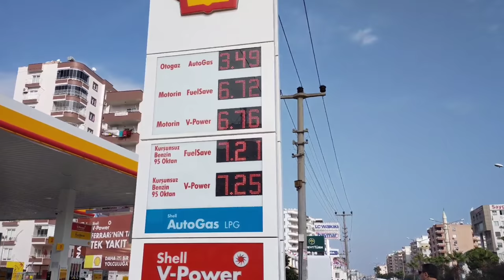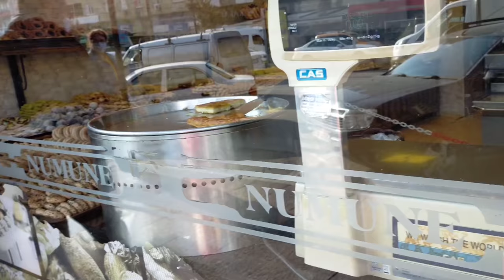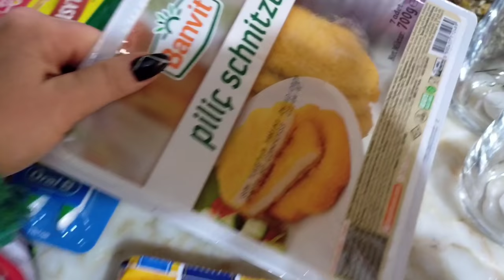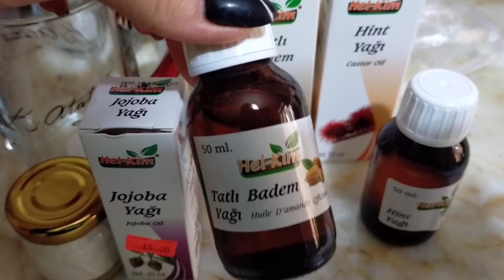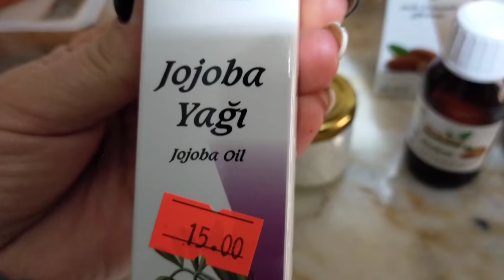Чуть с мужем не поругалась / Продавец наехал на меня/ Вырвались на свободу/Закупка продуктов на 47 $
Чуть не поругалась с мужем.
Продавец наехал на меня.
 Вырвались на свободу.
Закупка продуктов на 47 $.